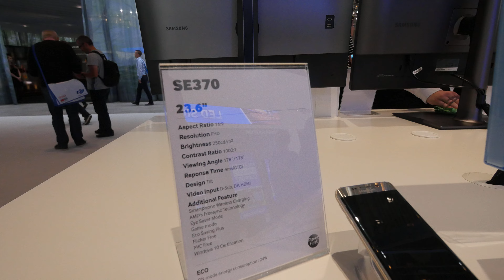Samsung SE370 24 Zoll Bildschirm [4K UHD]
Samsung SE370 Bildschirm mit Wireless Charging Funktion kurz auf der IFA 2015 in Berlin ausprobiert. Hier seht ihr die 24 Zoll Version.